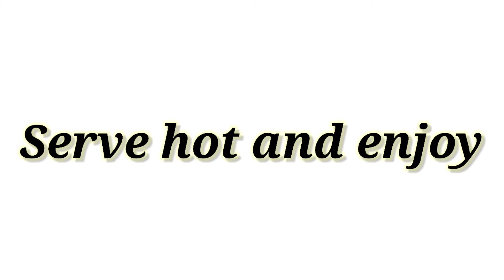PINAKBET | How to cook Pinakbet with bagoong alamang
Our very own favourite Filipino dish. Healthy na at masustansya pa.
PINAKBET with bagoong alamang.

🔸️ You can also find me hanging out on my Instagram account: @beshiesbest

🔸️ Please also visit my tiktok account: @beshies_best